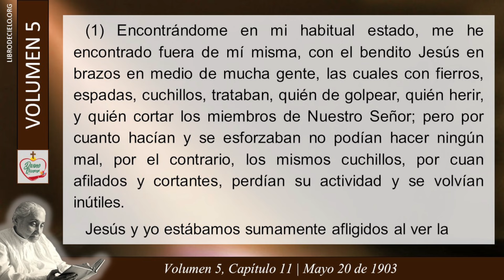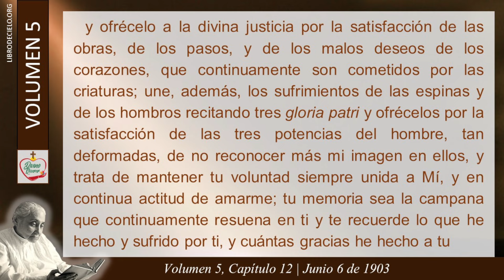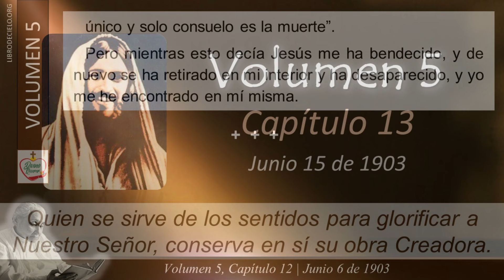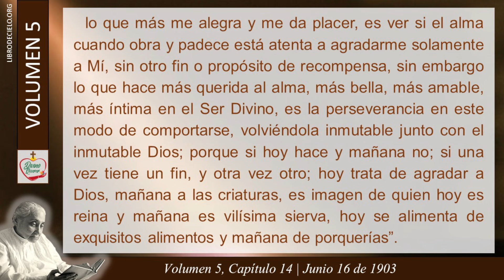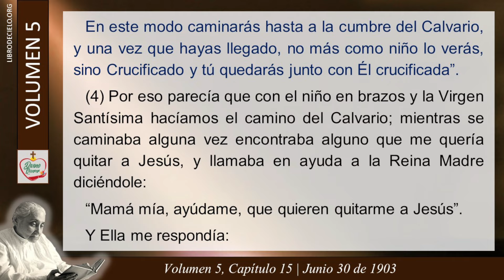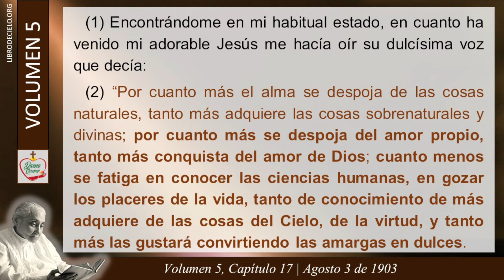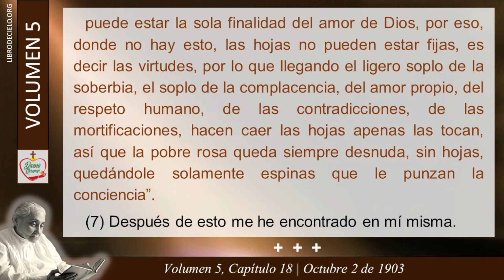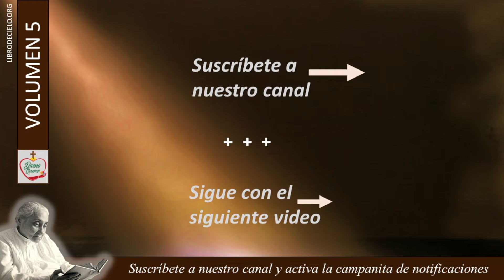Volumen 5 - 2 | Libro de Cielo | Capítulos del 11 al 19 | Luisa Piccarreta - Divina Voluntad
CAPITULOS DEL VOLUMEN 5:

00:00 Capítulo 11: Ofrece su vida por la Iglesia y por el triunfo de la verdad.

03:28 Capítulo 12: Jesús le enseña cómo debe comportarse en el
estado de abandono y de sufrimiento.

08:49 Capítulo 13: Quien se sirve de los sentidos para glorificar a
Nuestro Señor, conserva en sí su obra Creadora.

10:55 Capítulo 14: Lo que vuelve al alma más amada, más bella, más amable y más íntima con Dios, es la perseverancia en el obrar sólo por agradarle a Él.

14:50 Capítulo 15: Belleza del alma interior.

18:34 Capítulo 16: Quien se da a Jesús en vida, Jesús se da a ella en la muerte y la exenta del purgatorio.

20:35 Capítulo 17: Cuanto más el alma se despoja de las cosas naturales, tanto más adquiere las cosas sobrenaturales y divinas.

22:21 Capítulo 18: Quien busca de estar unido con Jesús, crece en su misma vida y da el desarrollo al injerto hecho por Él en la Redención, agregando otras ramas al árbol de su Humanidad.

26:48 Capítulo 19: Jesús continúa su Vida en el mundo no sólo en el Santísimo Sacramento, sino también en las almas que se encuentran en gracia.

En este canal estamos publicando todos los 36 volúmenes del Libro de Cielo, escrito por la S.D Luisa Piccarreta; también publicaremos en audio las demás obras. Así mismo, puedes escuchar en nuestro canal canciones cuyas letras fueron tomada de los escritos sobre la Divina Voluntad, interpretadas por el ministerio de música católica "Voces de Cielo".

Tú también puedes ayudar en la difusión de estas verdades celestiales para apresurar el cumplimiento del "Fiat Voluntas Tua sicut in coelo et in terra" (Hágase tu Voluntad en la tierra COMO en el Cielo).

Puedes ayudar de muchas maneras:

1) Con tu oración y vida en la Divina Voluntad, pidiendo en todos tus actos la plenitud del Reino de Dios en la tierra.

2) Compartiendo estos escritos, libros, audiolibros, etc.

3) Ayudando a otros para que conozcan la Divina Voluntad, y apoyando a las organizaciones que se dedican a esta finalidad, como por ejemplo, la Fundación Divino Querer, entre otras; a través de